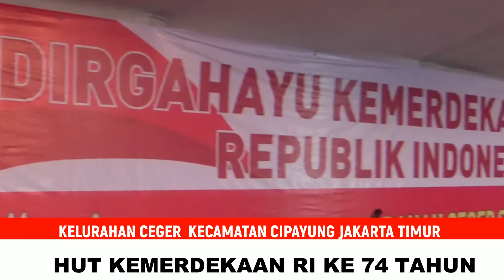HUT KEMERDEKAAN RI 74 CEGER JAKTIM ( A )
KELURAHAN CEGER